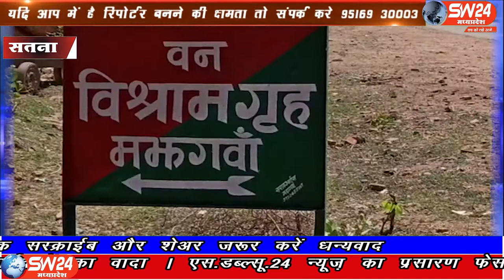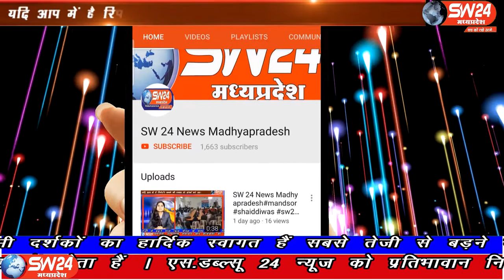SW 24 News Madhyapradesh#satna#14.04.2020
sw sw24news sw24newsmadhyapradesh livenews news24सतना जिले के चितहरा गांव के कुसियरा हार में बाघ के हमले से एक बकरी चरवाहा घायल हो गया, ग्रामीणों की सूचना पर मौके पर पहुंची वन विभाग की टीम द्वारा उसे सामुदायिक स्वास्थ्य केंद्र मझगवाँ ले जाया गया
सतना से पंकज कुषवाह की रिर्पोट